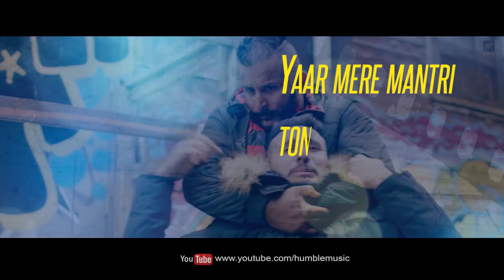Tha Tha | Lyrical Video | Gagan Tung feat. Mr. VGrooves | Latest Punjabi Song 2018 | Humble Music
HUMBLE MUSIC & GROOVE PRODUCTIONS FILM
Song - Tha Tha (Lyrical Video)
Singer - Gagan Tung
Music & Video - Mr. VGrooves
Lyrics - Sandhu Saiyanwala
Mix & Master - Sufi Bhatt
Producer - Pinda Bhatta & Gavin Dhesi
DOP - Josh Knepper, Jas Sangha, Mr VGrooves
Editor - Tony
Special Thanks - Sam Hans, Jassi Dhesi, Saurav Khullar, Midland DJ's & Jas Sangha